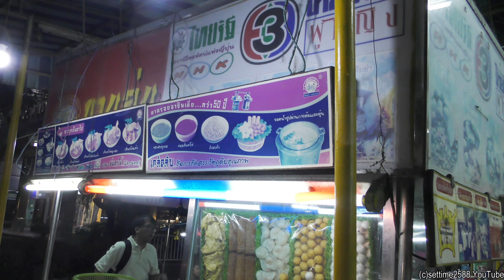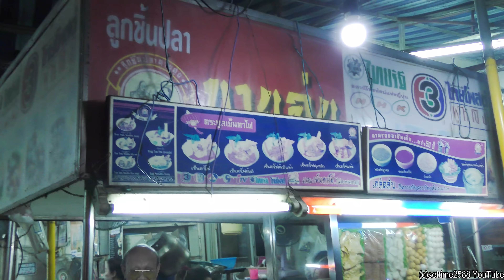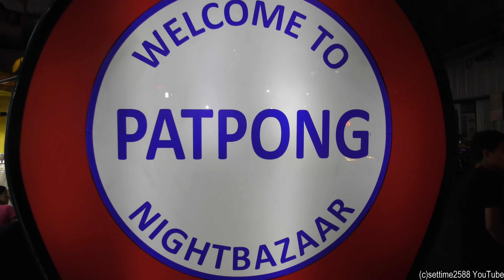Bangkok Street Food. Huge Pans of Meat and more at Patpong Night Market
At Patpong Night Market you won’t find street food with the exception of few vendors selling limited choice of snacks and Thai food dishes outside the night market area.